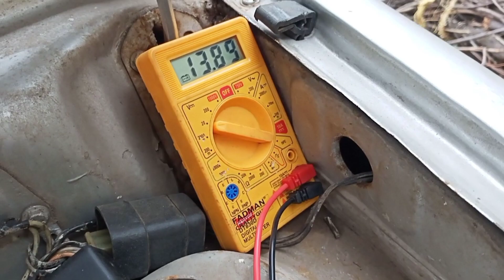Alternator repair .: How to repair alternator ( maruti suzuki 800 car )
चलिए आपको बताते हैं अल्टरनेटर में क्या खराब होता है और इसे कैसे चेंज करते हैं आइए वीडियो के द्वारा आपको दिखाते हैं और क्या खराब होता है बताते हैं आपको वीडियो में ।।